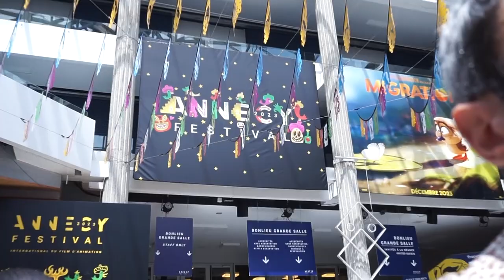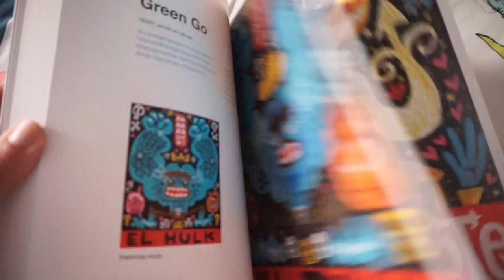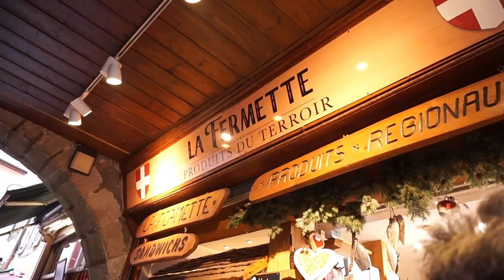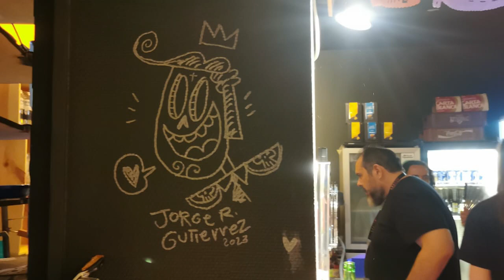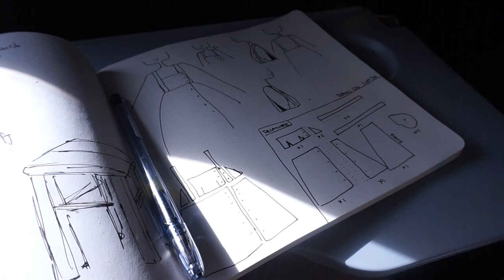Vacation vlog 2023///Annecy Animation Film Festival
And I'm back from my first 2023 Summer Vacation which was, of course. Annecy Animation Film Festival!
A few things about this vacation vlog...it was a bit disaster hehe. In the end, the video turned out OK, but I need to work on my vlogging filming skills. I also recorded the audio differently and I'm not super happy with the sound, but I've learned my lesson.
Still! it's a video worth watching, it's kinda cute and funny.
I had a load of fun at the Annecy Animation Film Festival, it was a proper vacation, got to see old friends and make new ones!

○Camera: Sony α5000
○Microphone: Deity Pocket Wireless
○Music & audio fx: mixikt.co